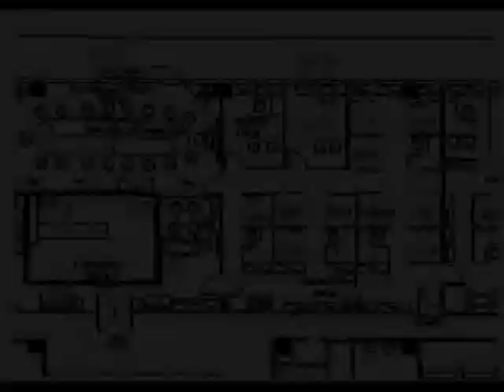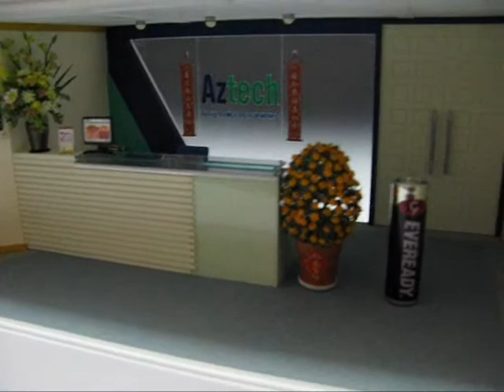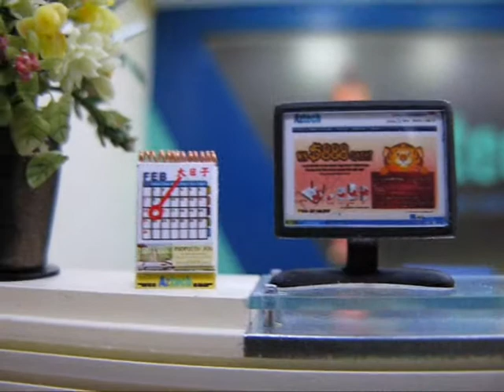1:24miniature[reception].wmv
2010 first order
1:24 miniature
[reception]